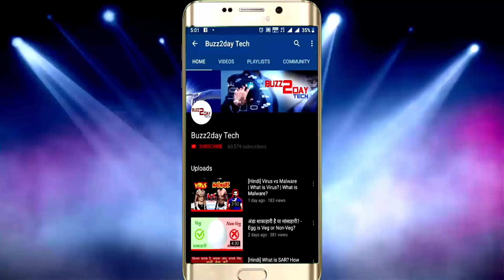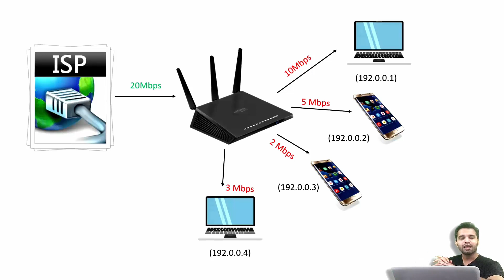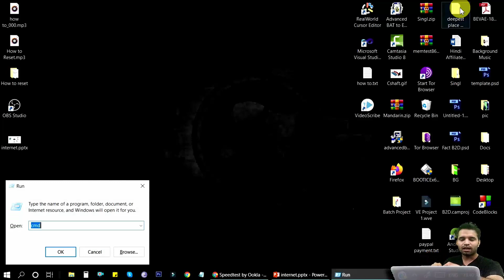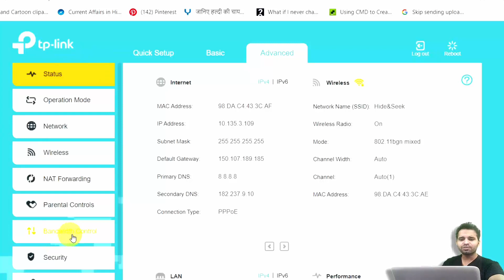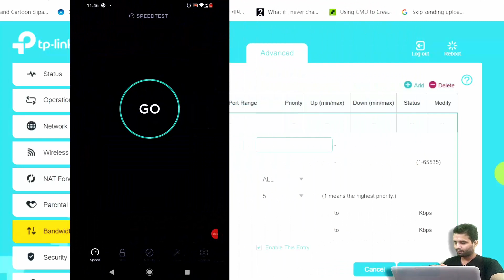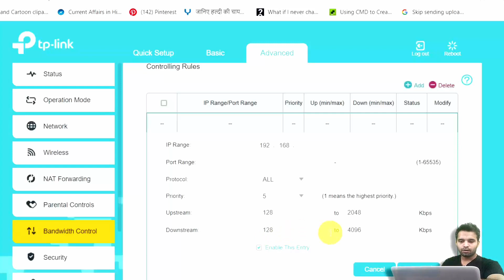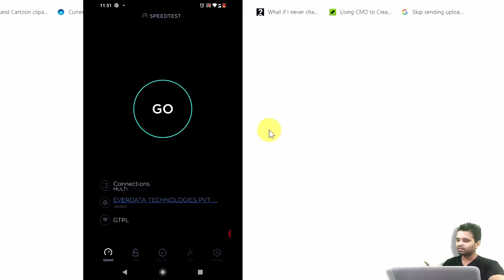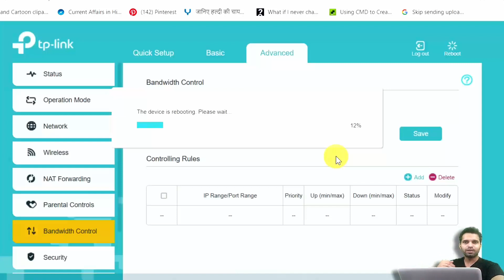🔥🔥🔥 How to limit Internet speed for other user from your WiFi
Description:
Buzz2Day Tech : How to limit Internet speed for other user from your WiFi